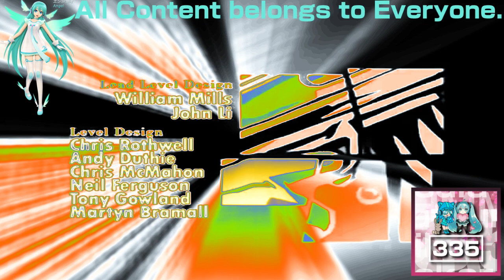(REQUESTED) GTA Liberty City Stories Opening Intro in SpectraWindowsXPPower